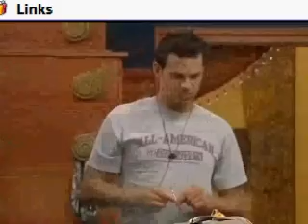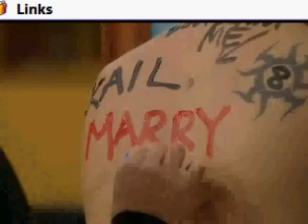Eric is definitely America's Player!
I mean come on! no one else would ever tolerate all the crap he's put up with!

by the way, it's 2:43am and these ppl are having a party on his body!